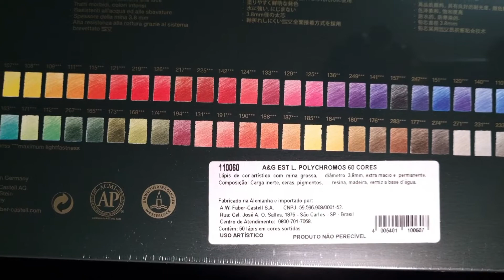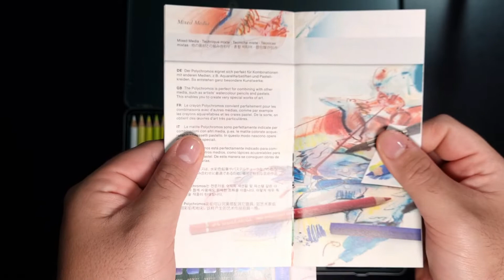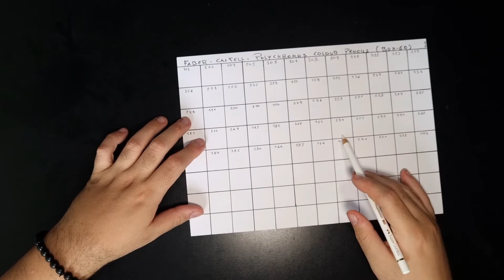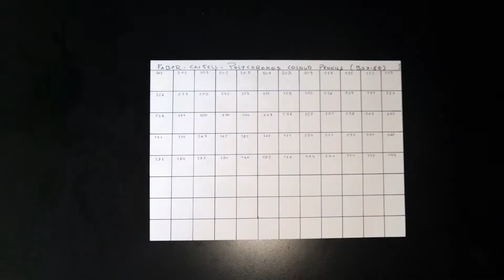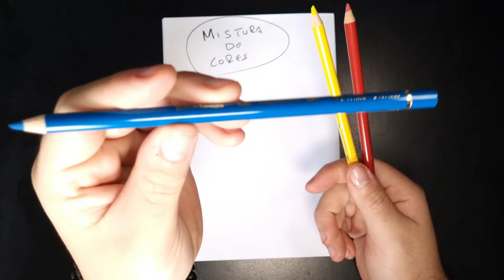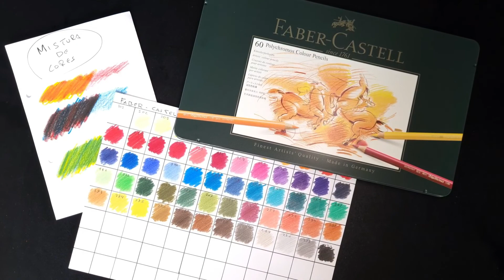Material de desenho lápis de cor polychromos 60 cores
Unboxing e primeiras impressões do estojo lápis polychromos 60 cores.